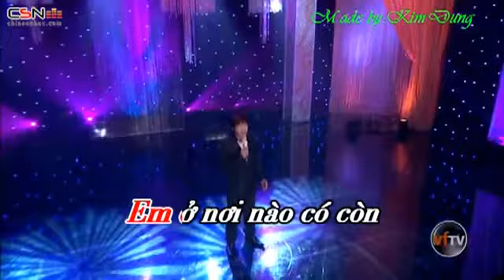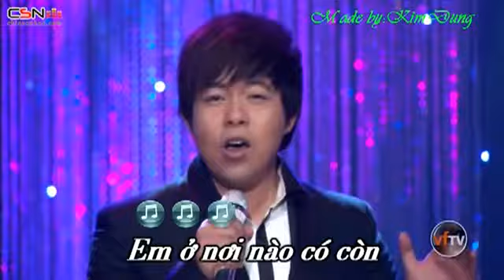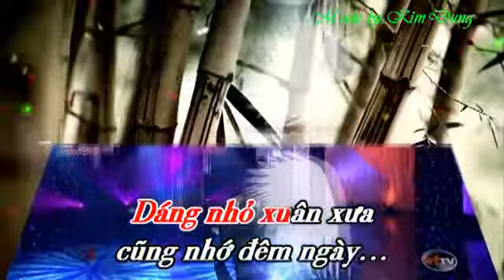Kaoke Ariang Nho nhau hoai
Hát kaoke trên đầu đĩa Ariang